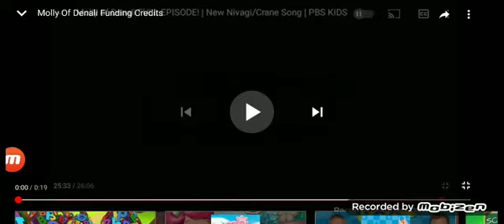Molly of Denali funding by a pbs kids sheep logo